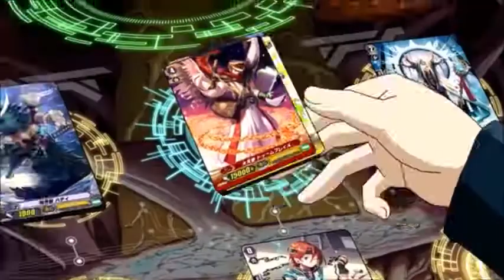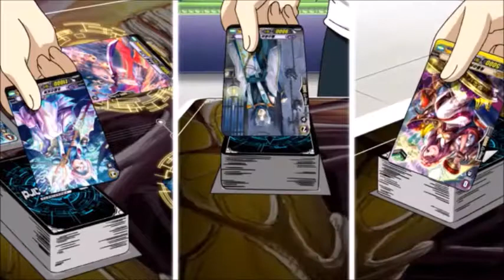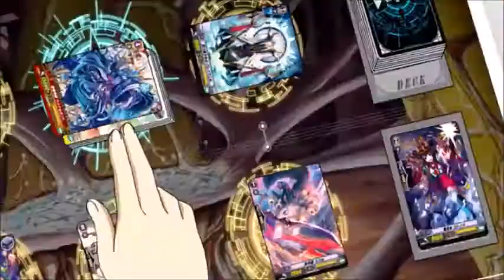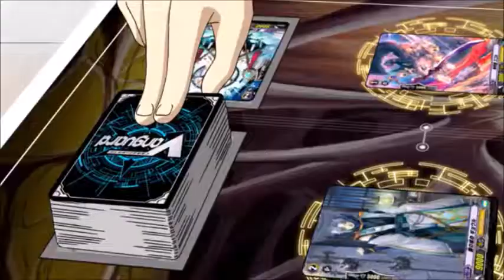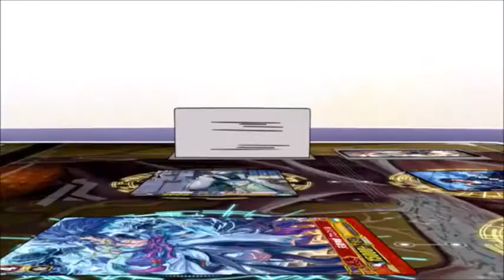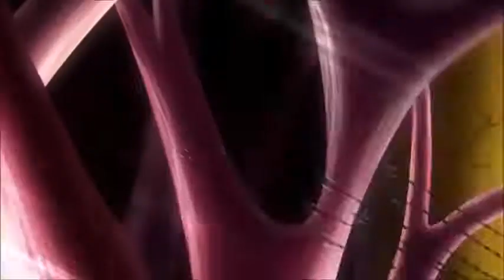Shouma vs Wakamizu AMV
I Don't Care - Apocalyptica
On My Own - Ashes Remain

A recreation of Vpalemede's  amv from memory (with subtitles) his best amv in my opinion and one of my personal favorites